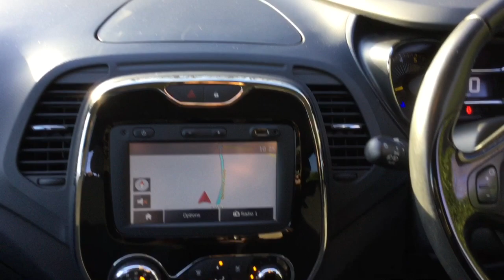Used cars at Taylors Pitstop Garage, nr Crawley West Sussex